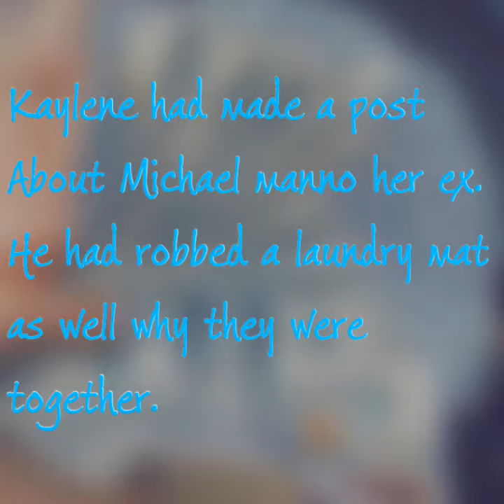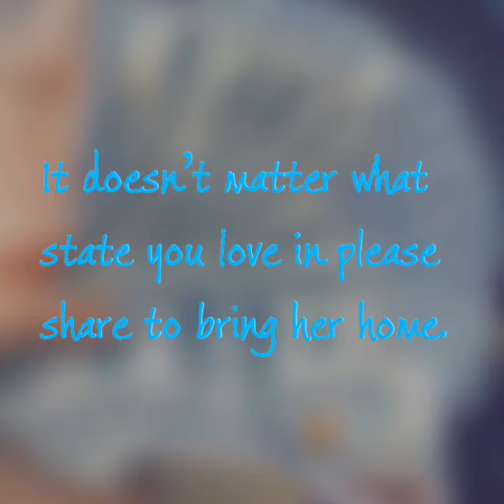20 Year Old Kaylene Young Missing And In Possible Danger!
-Kaylene young-

Kaylene oehilng also know as kaylene young has been missing since January of 2019. She dated a guy named Michael manno-(convicted felon-45) . When they were together she says that he robbed a laundry mat. He is known to be very dangerous and has many accounts of rape. He may have a gun.

Kaylene had talked to her mother the night she had gone missing. After kaylene made a post about Michael manno she goes missing. She was claimed to be with Michael manno last.

She’s not useing social media which is unlike her. She didn’t run from fines that she was facing in court. SHE WAS KIDNAPPED!!

Michael manno won’t corporate with police or tell them wear she’s at. When trying to talk to him about it he starts of very rude. And at times he will keep reading your messages not giving you answeres.

I have strong belief that Michael manno has her. I also have strong belief that he threw her phone out so that it couldn’t be traced and so she couldn’t contact anyone.

Kaylene if your out there and you see this please come home. We miss you and want to be surrounded by your love once again!!!

Please share this to all of your friends so we can help bring her home safely. (I feel as if no one cares or is doing anything o about her missing).